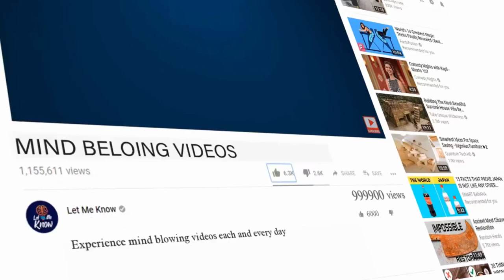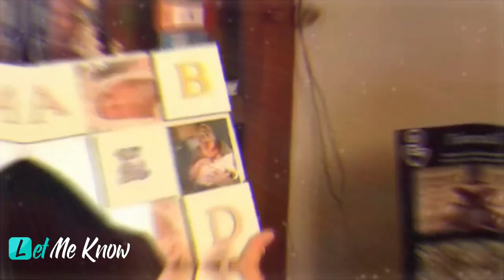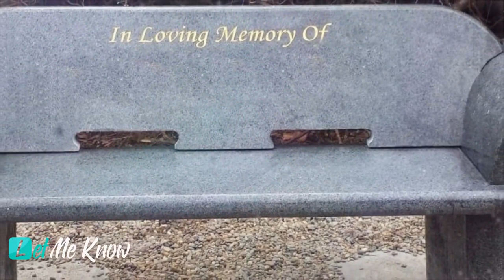Mom Sells Baby’s Crib, Buyer Returns And Tells Her To Look In The Trunk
Ricky watched while his wife inspected the crib he had bought. He thought that she was being too critical of his purchase, like always. Then he heard her let out a piercing cry that would fit right into a horror film.

Ricky sprinted over to his wife to see what the matter was. But when he saw it he could see why she shrieked. He could feel his pulse start to race.